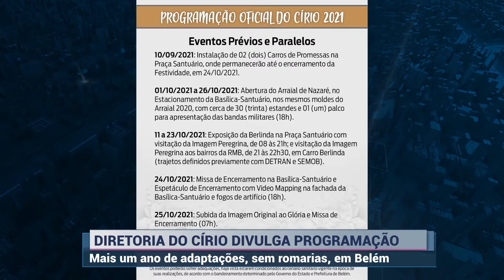DIRETORIA DO CÍRIO DIVULGA PROGRAMAÇÃO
10 de Agosto

Exibido pelo SBT TOMÉ-AÇU
Repórter: Rogério Mendes
Imagens: Rafael Mendonça